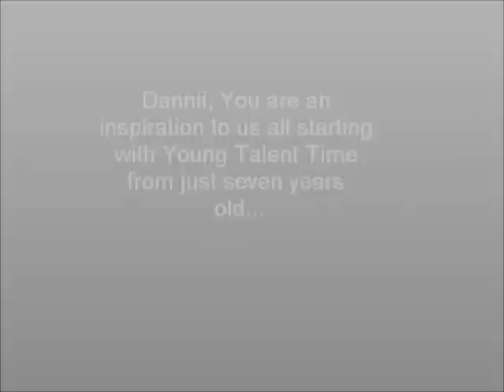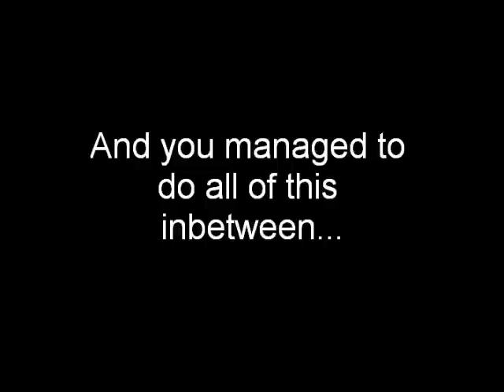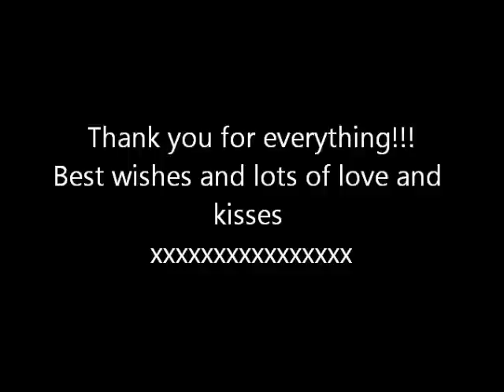Dannii Minogue Fan Video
Just a little video dedicated to my role model Dannii Minogue
I own no rights to the clips used within this video.
Song: Dannii Minogue - Fear Of Flying.